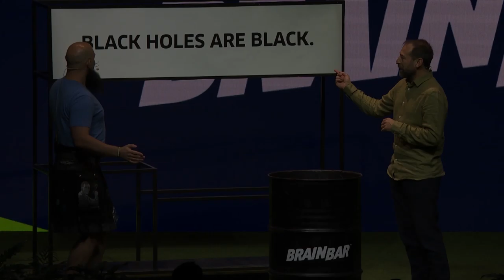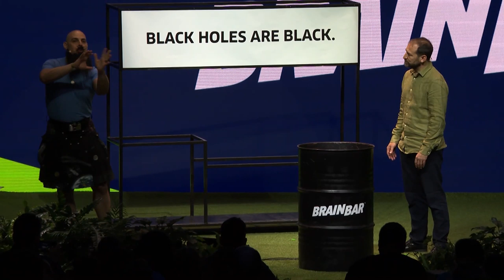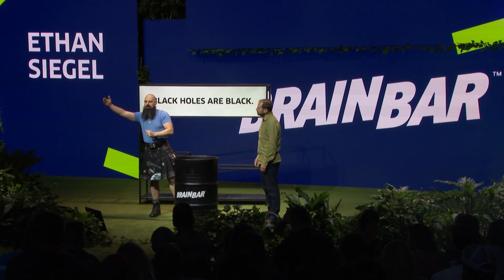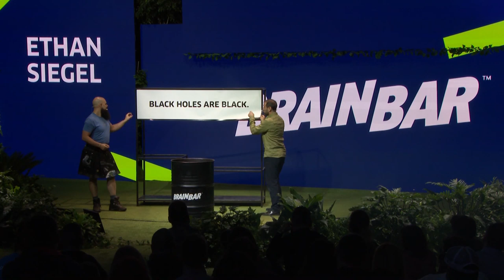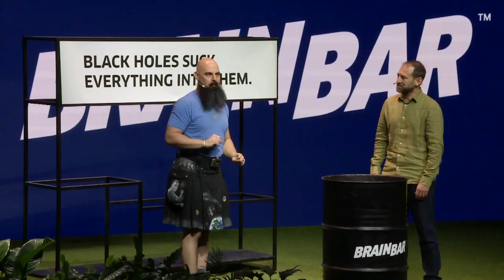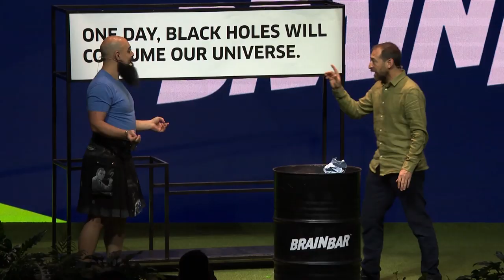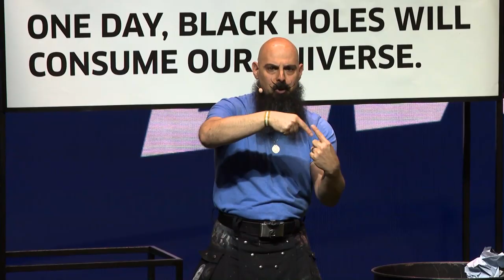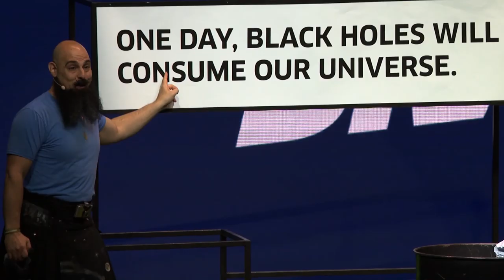What is the True Color of a Black Hole? | Ethan Siegel at Brain Bar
Are black holes really black? Should we be worried about them eating our planet eventually?
Dr. Ethan Siegel, founder of "Starts with a Bang" is here to burn the most common myths about our universe!